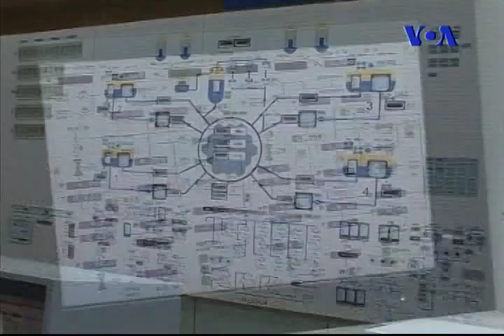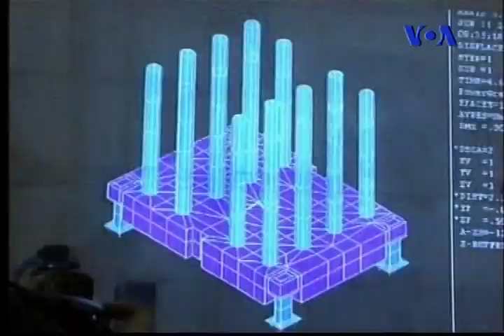افق یکشنبه ۹ بهمن ۱۳۹۰ ۲۹ ژانویه ۲۰۱۲ بخش چهارم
1.
مروری بر سخنرانی سالانه رئیس جمهوری آمریکا
درباره وضعیت عمومی کشور
2.
عملیات پنهانی و مذاکرات اتمی